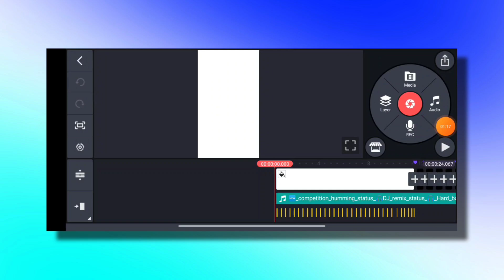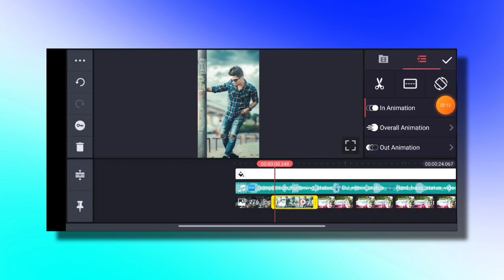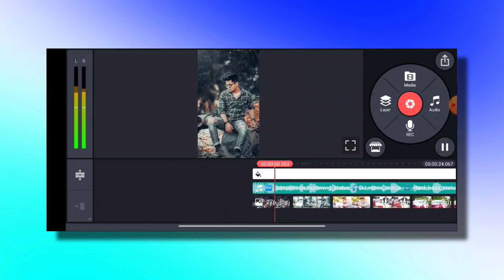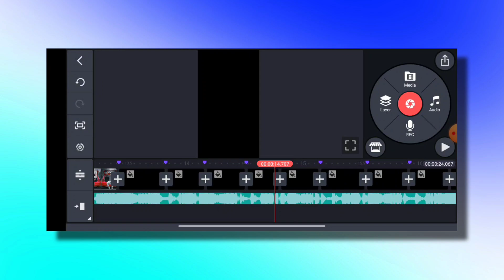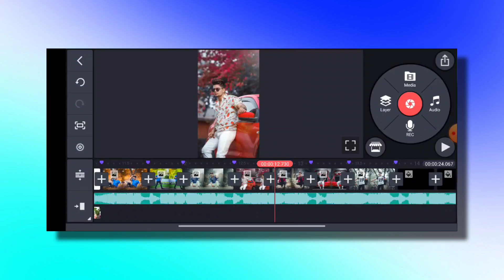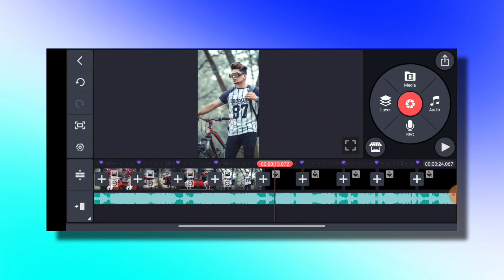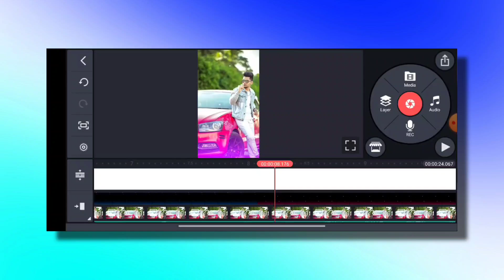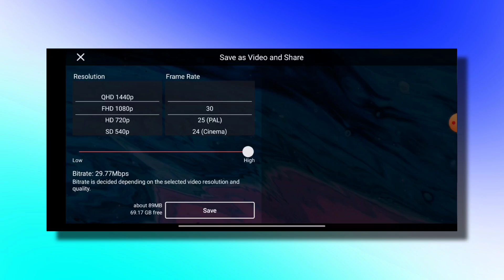new very fast photo changing whatsapp status video editing in kinemaster video editing | 4k status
attitude video editing kinemaster
kinemaster video editing new style 2022
kinemaster attitude video editing